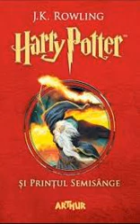Audio Harry Potter si Printul Semisange Capitolul 17